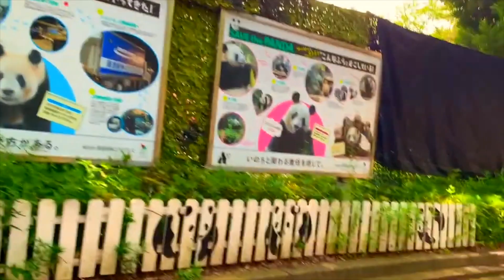Anyone who knows me knows I love Elephants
This video is about Anyone who knows me knows I love Elephants